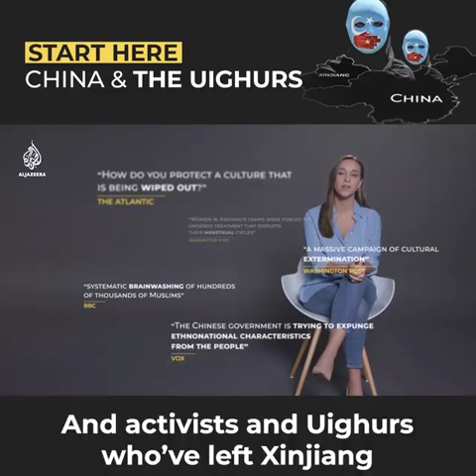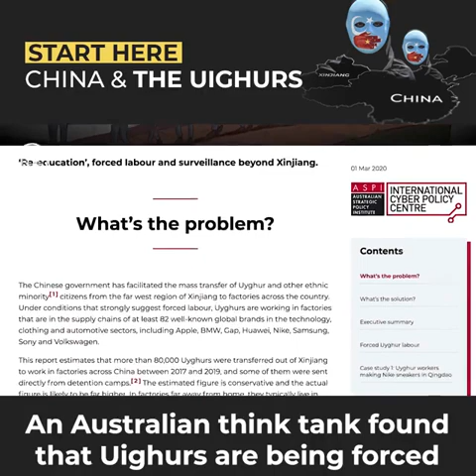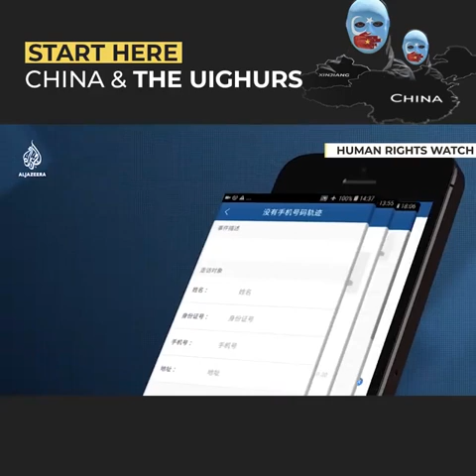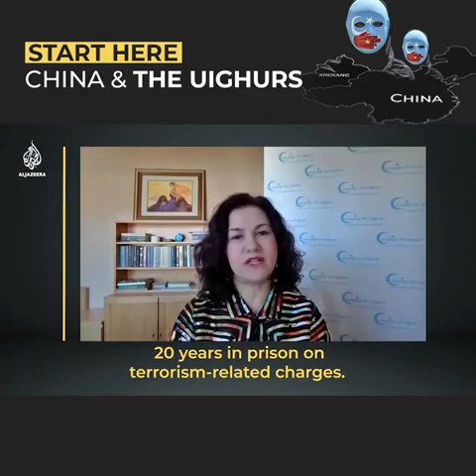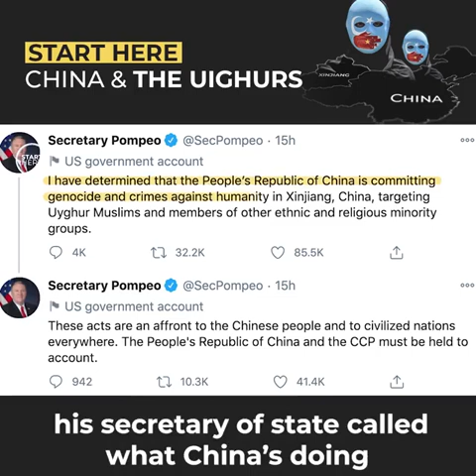What’s happening with China’s Uighurs? | Start Here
Human rights groups say the Chinese are committing horrific crimes against Uighurs. So who are they and why is China sending them to camps? AJStartHere explains 👇